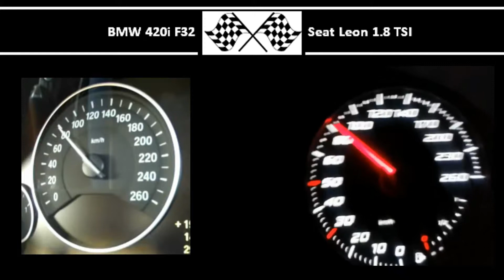BMW 420i F32 VS. Seat Leon 1.8 TSI - Acceleration 0-100km/h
184HP
270Nm
0-100 in 7,8s

Seat Leon 1.8 TSI
180HP
250Nm
0-100 in 6,9s